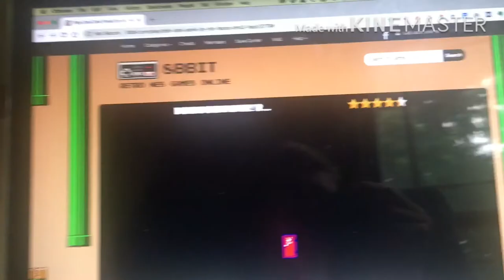Doki doki panic season9 episode20